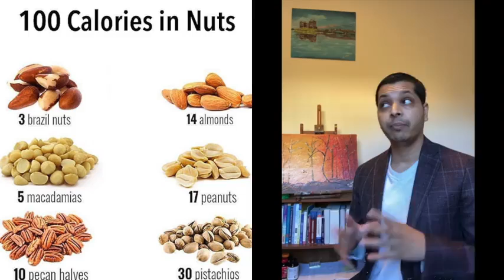मोटोपन कसरी घटाउने? Sparsha Sarowar with Dr. Kalyan Subedi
मोटोपन कसरी घटाउने?
डाक्टर कल्याण सुवेदी संग-संगै स्पर्श सरोवर